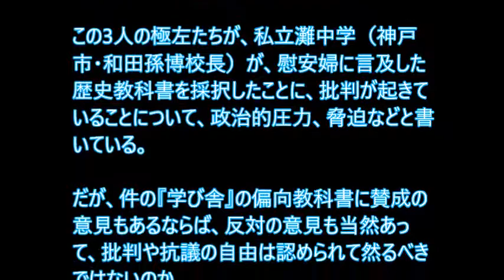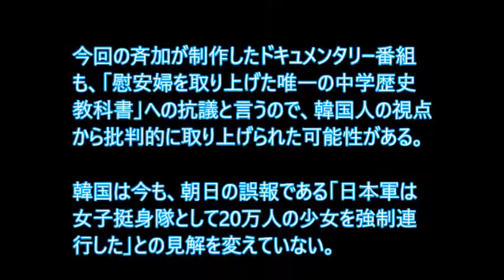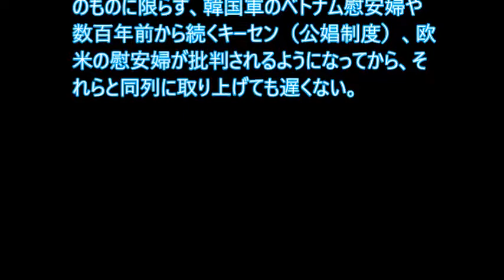赤い共産主義者、毎日の中村かさね・大村健一・金秀蓮、灘中の和田孫博が、赤い教科書への批判を「政治圧力、脅迫」とヘイト主張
極左紙、毎日新聞の赤い記者、中村かさね、大村健一、金秀蓮。この3人の極左たちが、私立灘中学（神戸市・和田孫博校長）が、慰安婦に言及した歴史教科書を採択したことに、批判が起きて
いることについて、政治的圧力、脅迫などと書いている。だが、件の『学び舎』の偏向教科書に賛成の意見もあるならば、反対の意見も当然あり、批判や抗議の自由は認められて然るべきではないのか。

それを3人の記者と、和田孫博校長や教諭らが、

「政治的圧力」「脅迫」
「教育の独立性が脅かされる」
「大変な時代だ」

などと言い立てるのは、言論や思想の自由を奪うものだ。

■ことの発端は在日女性ディレクター

最初にこの問題を報じたのは、毎日放送（大阪市）の斉加尚代というディレクター。

彼女の手がけたドキュメンタリー「教育と愛国～教科書でいま何が起きているのか」（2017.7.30）が、件の教科書の採択への抗議を、批判的に取り上げたのだ。

それもそのはず、斉加は在日であり、橋下元大阪府知事と定例会見の場で“バトル“を繰り広げた過去もある。

公立学校で日の丸と君が代の掲揚、斉唱を義務付け、違反した（赤旗と労働歌を国旗と国歌にしたい）日共や旧社会党系の極左組合の教師を罰するのは、「思想の自由に反する」と食って掛かったのだ。

そりゃ、在日の人からすればそういう思いはあるだろう。

だが、日本にある韓国人学校では韓国の国旗と国歌の掲揚、斉唱をしている。

もし斉加を含む在日の人々が、日の丸と君が代に抵抗感があり、韓国の国旗と国歌に敬意を払いたいならば、韓国人学校に行けばいいことだ。

何も日本の学校に行き、大勢の日本人が敬意を抱く、日の丸と君が代に横槍を入れなくてもいいだろう。因みに、韓国の学校に通う日本人も、太極旗の掲げられた前で韓国国歌をきちんと斉唱している。

今回の斉加が制作したドキュメンタリー番組も、「慰安婦を取り上げた唯一の中学歴史教科書」への抗議と言うので、韓国人の視点から批判的に取り上げられた可能性がある。

韓国は今も、朝日の誤報である「日本軍は女子挺身隊として20万人の少女を強制連行した」との見解を変えていない。

日本軍慰安婦とは世界中どの国にもあった国家による管理売春だったのに、朝日の誤報によって日本軍のものだけが「規模（20万人）と残虐性（強制連行）において、他に類例を見ない」（マイク・ホンダ）として、特筆して問題視されてきた。

そういう歪められて慰安婦が理解されている実態がある限り、中学の教科書に載せるのは早い。

事実に反する記述をしたり、日共の唯物史観を持ち込んで、「教育の独立性を脅かしている」のは、和田校長や極左組合の教師の方だ。

戦場と性という普遍的な問題として、日本軍のものに限らず、韓国軍のベトナム慰安婦や数百年前から続くキーセン（公娼制度）、欧米の慰安婦が批判されるようになってから、それらと同列に取り上げても遅くない。